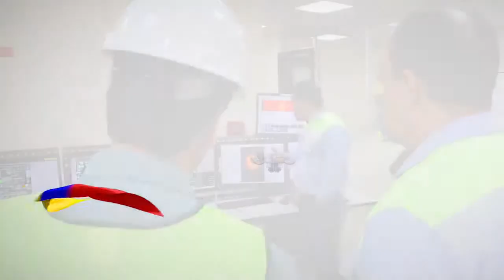Convenios de cooperación en materia minera beneficiará a estudiantes universitarios de Chimborazo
El viceministro de Minas, Fernando L. Benalcázar, suscribió este martes 29 de enero, dos convenios de cooperación interinstitucional con la Universidad Nacional de Chimborazo (UNACH) y con la Escuela Superior Politécnica de Chimborazo (ESPOCH), que beneficiarán directamente a más de 500 estudiantes de las carreras de Ingeniería Ambiental y de Geología y Minas, en materia de capacitación, inclusión en actividades pre profesionales en el sector minero, así como el desarrollo de proyectos de investigación científica.